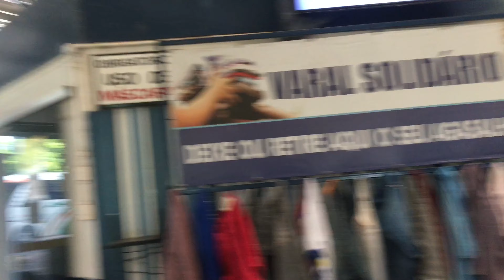Finalmente. 1kcreator Cheguemos no destino! Louvado seja Deus. Obrigada, Senhor! Parte 9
Graças a Deus, cheguei bem. Louvado seja Deus por me amar e guardar de todo mal.

Fundo musicais :

Assista esse vídeo do ZOOBAURU  2022- vocês vai amar. 👇🏻👇🏻👇🏻